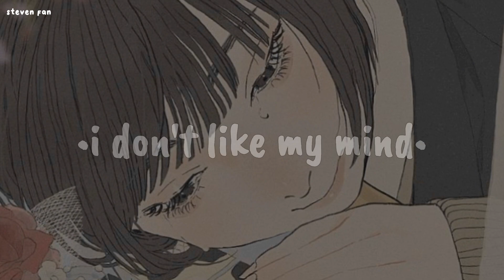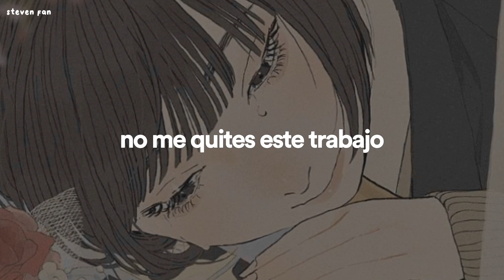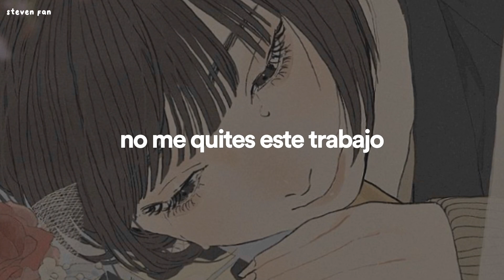mitski - i don't like my mind (sub. español + lyrics)